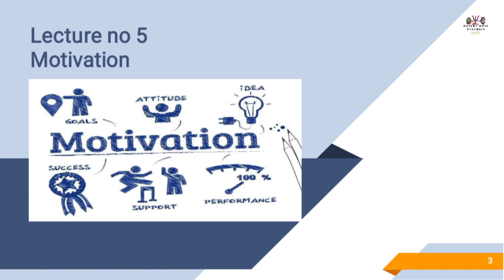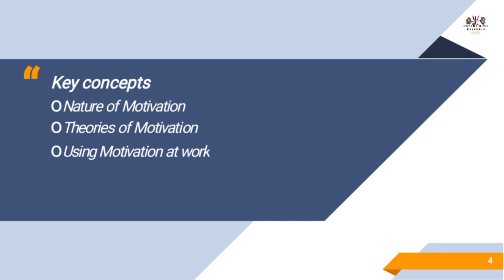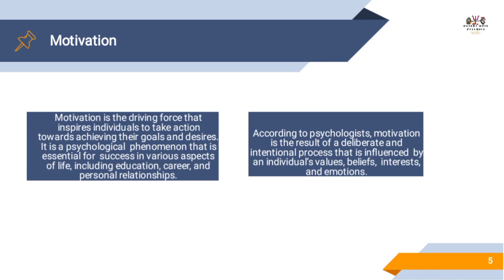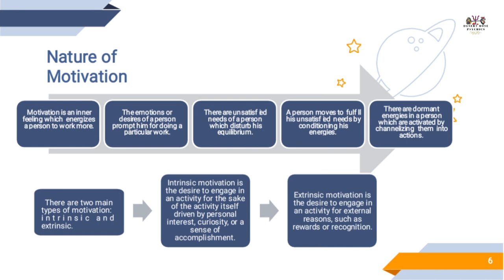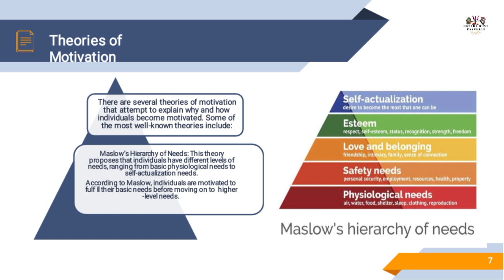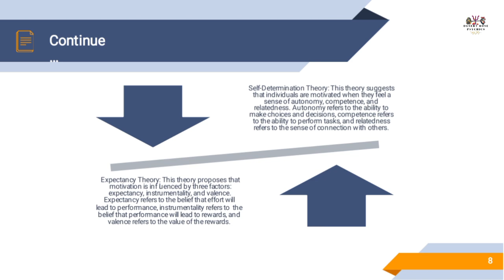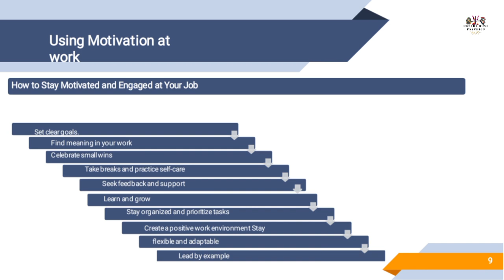What is Motivation in Psychology - Theories of Motivation - Motivation in Urdu & Hindi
Delve into the realm of "Motivation in Psychology" as we explore its fundamental concepts and theories in Urdu and Hindi. Uncover the intricacies of motivation, particularly in the context of work, organizational psychology, and industrial psychology.

Cover Topics:

1. Motivation in psychology
2. Theories of motivation
3. Motivation in Urdu & Hindi
4. Motivation at work
5. Organizational psychology
6. Industrial psychology
7. Understanding motivational theories
8. Psychological aspects of motivation
9. Impact of motivation on work
10. Motivational theories in Urdu
11. Motivation in organizational settings
12. Industrial psychology insights
13. Applying motivation in the workplace
14. Motivational factors in Urdu & Hindi
15. Workplace motivation and psychology